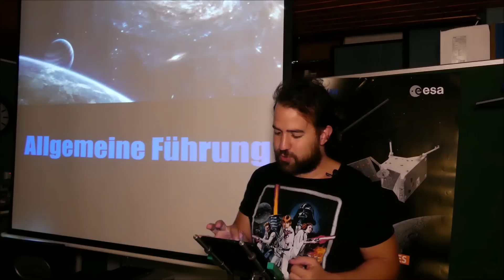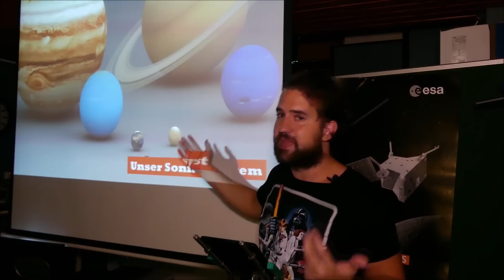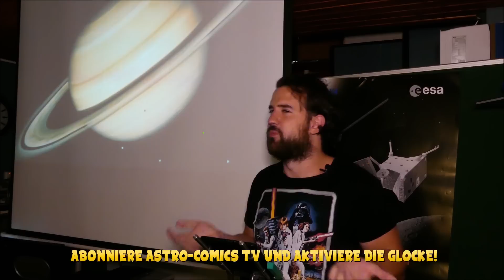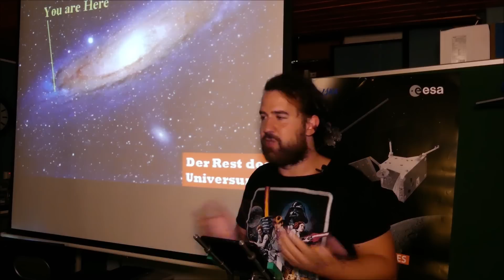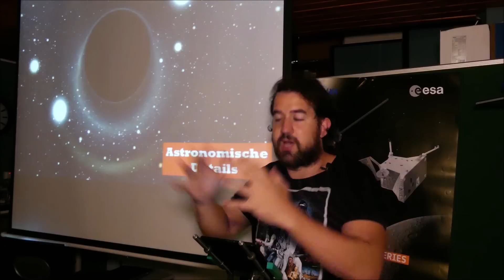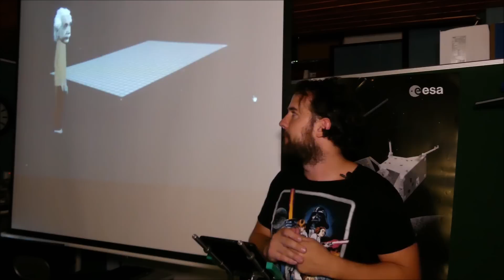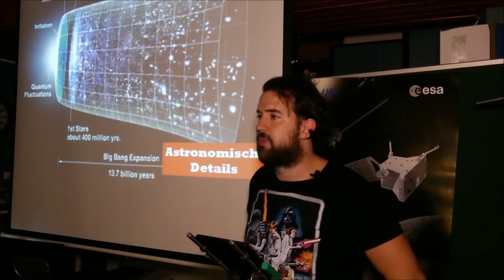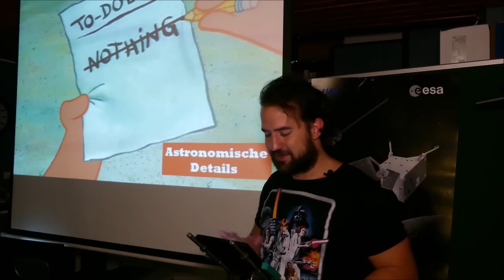Weltraum Basics - Weltraumvorträge von Tim Ruster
Astronomie ist gar nicht so kompliziert! In diesem Vortrag gebe ich einen Überblick über die wichtigsten Aspekte des Weltraums: Das Sonnensystem, unsere Galaxis, der Urknall, etc. - nach diesem Vortrag wisst Ihr zwar nicht alles über den Weltraum, aber definitiv das Wichtigste!

In der Reihe "Weltraumvorträge" könnt Ihr mit ausführlichen Vorträgen von Tim Ruster in die Tiefen des Universums eintauchen!

🚀 Ihr wollt über alle Videos abstimmen können und im Abspann genannt werden? Werdet galaktischer Unterstützer